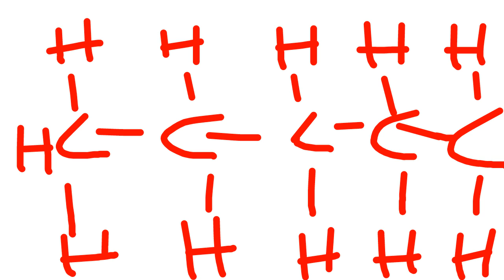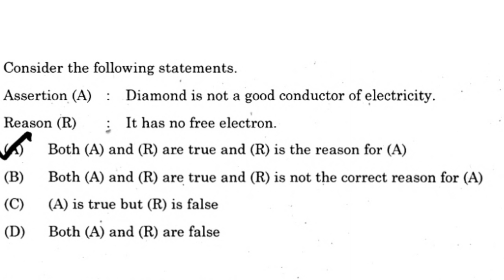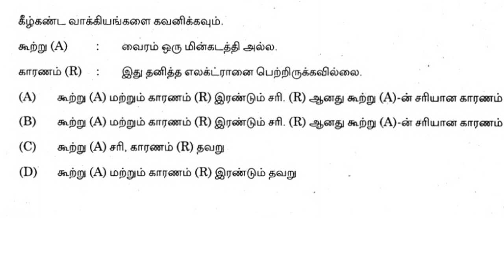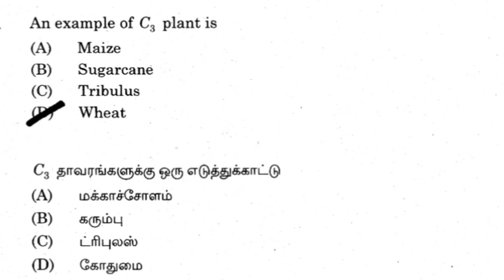Important Questions Discussions | Carbon & its Compounds | Both தமிழ் & English | Smart Ideas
Carbon and it's Compounds class - தமிழ் & English

Carbon and it's compounds - Refer 10th Samacheer Book

Join Telegram Group to get Daily Discussions
Telegram for English